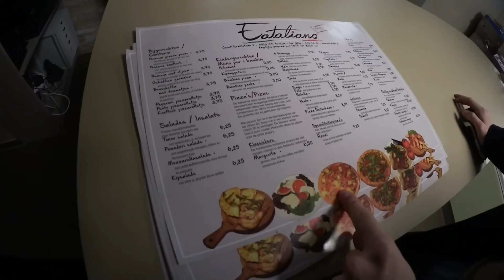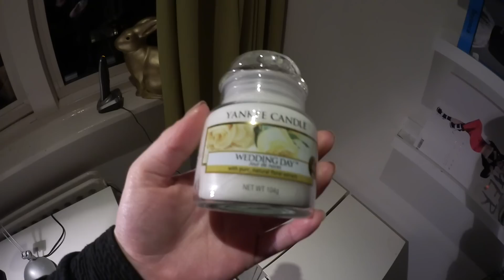Wie A zegt, moet ook vlog zeggen #1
Bekijk ook Hoe moeten onze vlogs gaan heten?